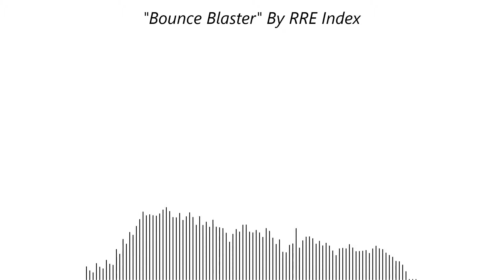RRE Index - Bounce Blaster